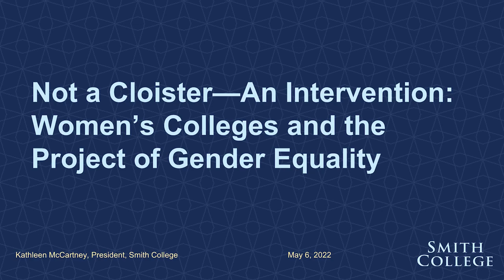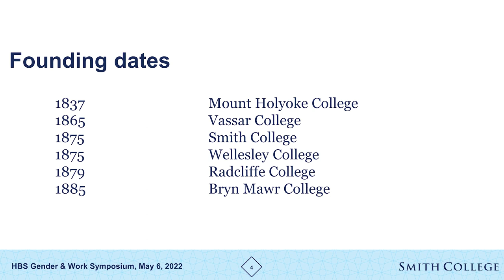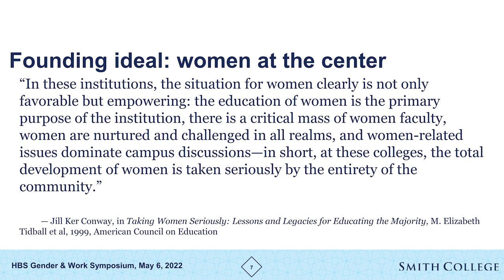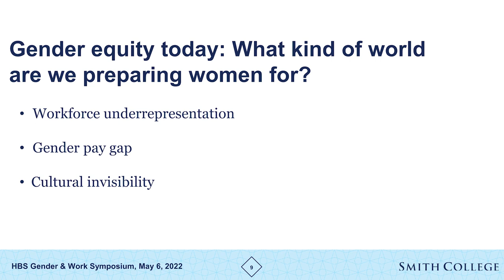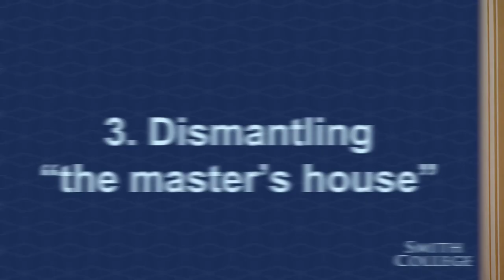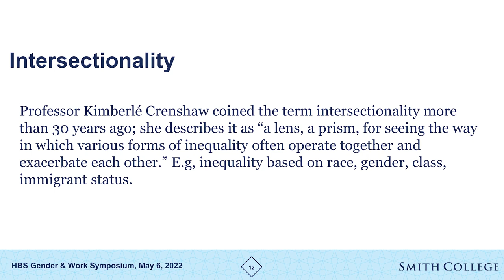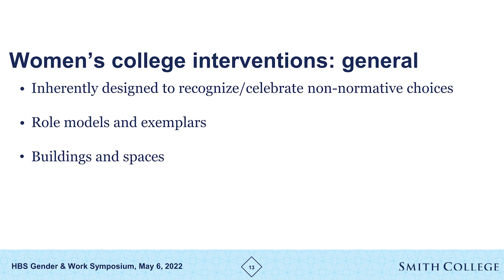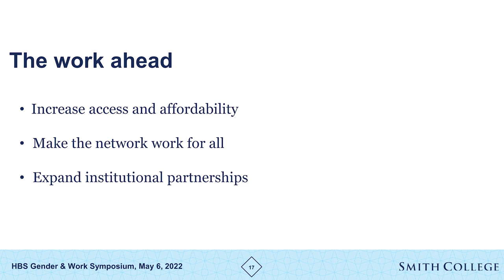Kathleen McCartney presents at the 2022 Gender and Work Symposium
Kathleen McCartney presents "Not a Cloister—An Intervention: Women's Colleges and the Project of Gender Equality"at the 2022 Gender and Work Symposium: The Master's Tools: Exposing, Rejecting, & Appropriating